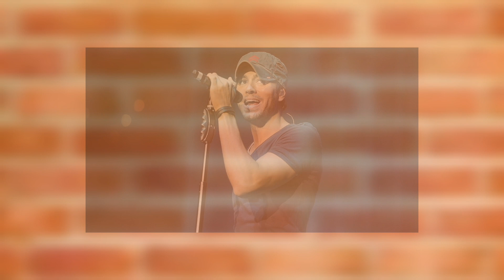Enrique Iglesias Spanish Singer & Songwriter Today is his Birthday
Enrique Miguel Iglesias Preysler was born in Madrid, Spain, to Spanish singer Julio Iglesias and Spanish-Filipino socialite Isabel Preysler. In 1979, his parents' marriage was annulled. He was eight years old when he moved to the U.S., and at the age of 15, secretly began writing music. He studied business administration at the University of Miami for a year before he dropped out to pursue a musical career. Five years later, on September 25, 1995, he released his first album at 18 years of age. His second album, which was recorded in Spanish, was released on January 29, 1997.

Iglesias has made 10 albums. "Insomniac" was released 2008 and he did the official song for UEFA Europa League 2008, "Can You Hear Me", which he sang at the soccer league's finale. After "Insomniac" he made "Greatest Hits" and went on tour in 2009. His album "Euphoria" was his first bilingual album, featuring Spanish and English songs. His latest album "Sex and Love" was also bilingual.

Iglesias has sold over 137 million records worldwide, making him one of the best selling Latin artists ever. He has more number-one songs on Billboard's charts, more than any other single male artist.

Iglesias has recorded advertisements or provided songs for major brands, including Salsa Doritos (2002), PepsiCo (2003), Viceroy (2004), Tommy Hilfiger (2005), Azzaro (2009) Atlantico (2011-present), Soap opera theme songs (2013, 2014), Coty (2014), and Kia Soul (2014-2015). He also had guest acting roles on Once Upon a Time in Mexico, Two and a Half Men, and How I Met Your Mother.

Iglesias has supported many charities, including City of Hope, Red Cross, Music for Relief, Habitat For Humanity, Help for Heroes, Live Earth, Muscular Dystrophy Association, Music for Relief, Special Olympics, The Salvation Army, Alex's Lemonade, and Hunger Relief.